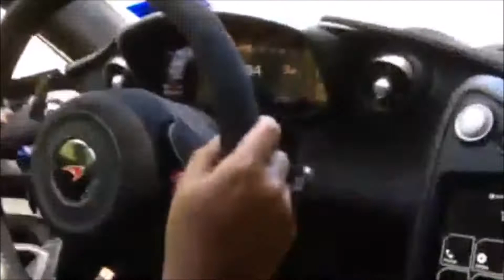McLaren P1 Drive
This here's the McLaren P1. Specifically, the ONLY P1 that's in Malaysia. Just look at how fast the thing picks up speed!